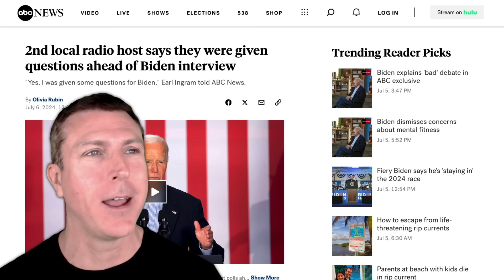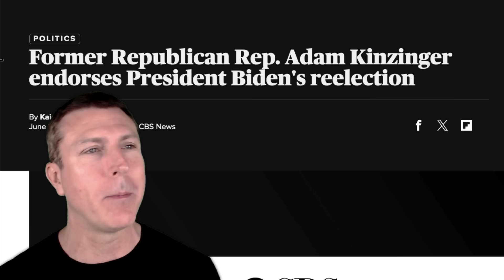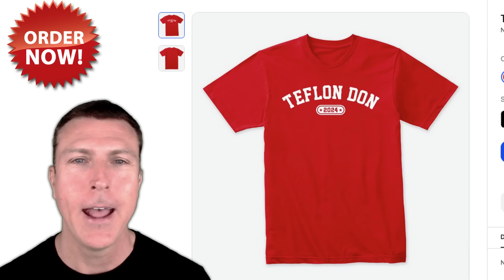Joe Biden Digs Himself in EVEN DEEPER! Commits Cardinal Sin of Democrat Party!